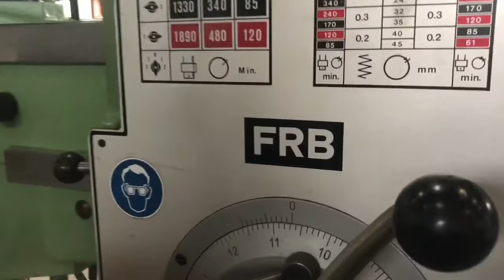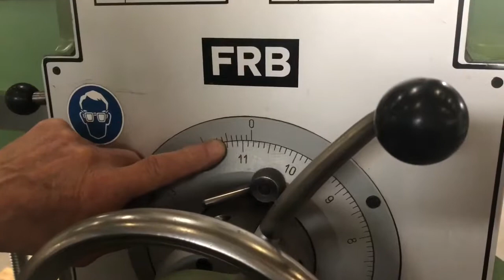20345 INVEMA FRB 1000